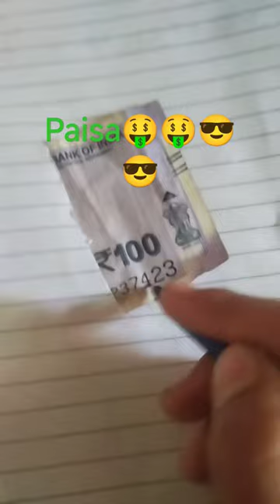paisa drawing art painting artist viral sketch